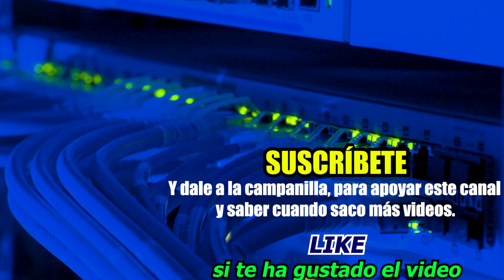📌 Qué es la WEB 3 y su relación con Blockchain, Metaverso, y Criptoactivos | El futuro de internet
ℹ️ La Web 3 o Web 3.0 es la tercera gran revolución de internet, y te la explico de manera sencilla y básica.